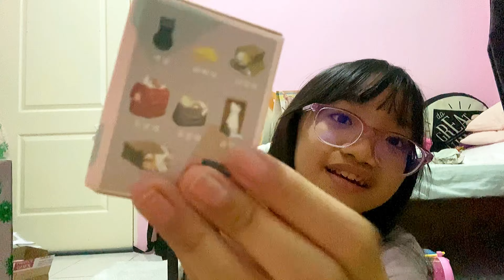unboxing🎁aly’s 10th birthday presents